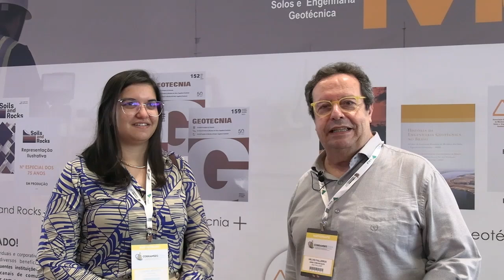Entrevistas Cobramseg 2024: congressistas Pedro Costa Júnior e Rachel Azevedo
A 21ª edição Cobramseg, realizada em Balneário Camboriú (SC), reuniu um público diversificado, desde estudantes de engenharia até profissionais experientes. Em entrevistas à equipe de comunicação da ABMS, os participantes destacaram a excelente organização do evento, as palestras de alto nível e a oportunidade de networking com empresas do setor.